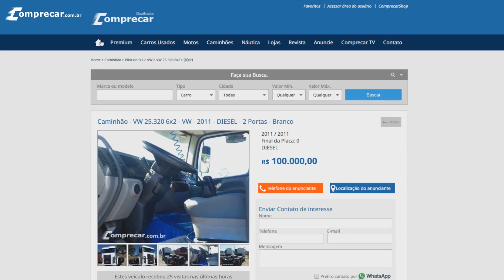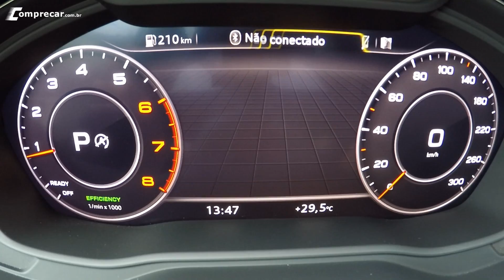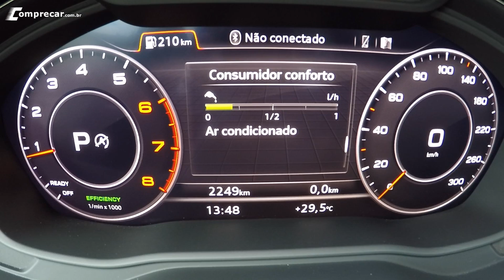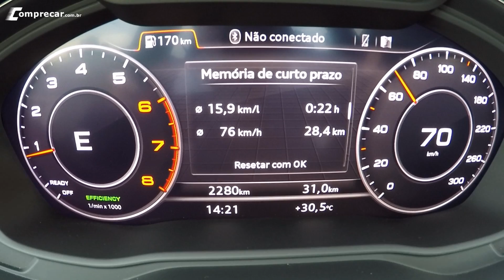Avaliação: Audi A4 Limited Edition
Nesse vídeo fizemos a avaliação de uma versão especial do Audi A4 Sedan, a Limited Editon, que traz mais equipamentos de série e visual diferenciado com vários detalhes escurecidos.